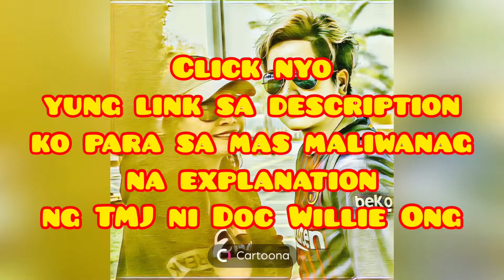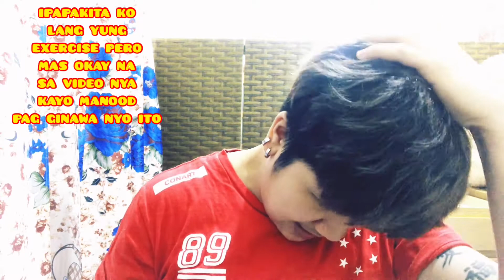What is TMJ Disorder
Mga ka Eksena Share ko lang to sa inyo baka makatulong..

ANO ANG TMJ DISORDER? - WHAT IS TMJ DISORDER? - TAGALOG

Ang pananakit ng ngipin ay maaaring sanhi ng problema sa ngipin, gaya ng sira o sakit sa gilagid, o ng problemang hindi nauugnay sa ngipin tulad ng impeksyon sa sinus. Ang ilang pananakit ng ngipin ay sanhi ng stress – kung nakakaranas ka ng stress sa puntong nagsasara ang iyong panga at nagkikiskisan ang iyong mga ngipin, maaari kang makaranas ng pananakit na nauugnay sa temporomandibular joint (TMJ). Ang TMJ ay ang kasukasuang nag-uugnay ng ibabang panga sa bungo, na nagbibigay-daan sa iyo para maibukas at maisara ang iyong bibig.
Ang mga TMJ disorder ay pangkat ng mga kundisyong nagsasanhi ng pananakit sa, at sa paligid ng TMJ at mga kalapit na kalamnan. Ang pagsasara ng iyong panga at pagkikiskisan ng iyong mga ngipin ay nagbibigay ng dagdag ng tensyon sa mga kalamnan ng panga na nagsasanhi ng pamamaga. Ang mga problema sa TMJ ay maaaring makaapekto sa kakayahan ng taong magsalita, kumain, ngumuya, lumunok, magpakita ng mga ekspresyon ng mukha, at kahit huminga.
Ano ang mga sintomas ng mga TMJ disorder?
Ang pananakit ay isa sa mga pinakakaraniwang sintomas ng mga TMJ Disorder. Ang pananakit ng TMJ ay kadalasang inilalarawan bilang bahagyang pananakit sa kasukasuan ng panga at mga kalapit nitong bahagi, kabilang ang tainga. May ilang tao na walang nararamdamang pananakit ngunit may dysfunction sa panga. Maaaring kasama sa iba pang sintomas ang:
* pananakit sa leeg at mga balikat
* migraine at/o pabalik-balik na pananakit ng ulo
* paninigas ng kalamnan sa panga
* limitadong paggalaw o pag-lock ng panga
* masakit na paglagutok, pagtunog, o pagkiskis sa
* kasukasuan ng panga kapag binubuksan o isinasara ang bibig
* pagkagat na parang "hindi tama" pananakit ng tainga, pressure at/o pag-ugong sa tainga
* huminang pandinig
* pagkahilo at mga problema sa paningin
* pangingilo ng ngipin

Tandaan na karaniwan ang paminsan-minsang kawalan ng ginhawa sa kasukasuan ng panga o mga kalamnan sa pagnguya at hindi ito dapat ipag-alala. Maraming taong may mga problema sa TMJ ang gumagaling nang hindi nagpapagamot. Kadalasan, kusang nawawala ang problema sa loob ng ilang linggo hanggang ilang buwan.
Ano ang nagsasanhi ng mga TMJ disorder?
Maliban sa stress, ang ilang posibleng dahilan ay mga pinsala sa bahagi ng panga, iba’t ibang uri ng artritis, ilang paggamot sa ngipin at loob ng bibig, mga gene at/o hormone mo, impeksyon, at mga auto-immune disease.